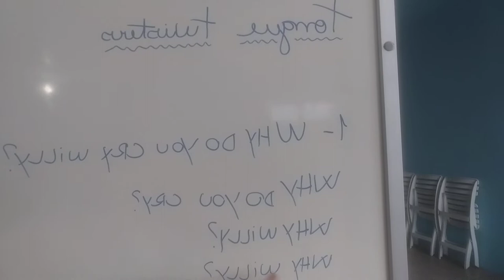Why do you cry Willy